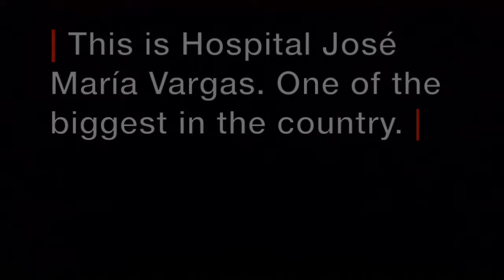Venezuela's health crisis: Hospital Jose Maria Vargas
VENEZUELA’s Hospitals are at breaking point

“Every day is a tragedy. They (the government) are killing us. We need international help,” says Dr Alonso Salazar, describing the crisis in the Jose Maria Vargas hospital in the Venezuelan capital, Caracas.